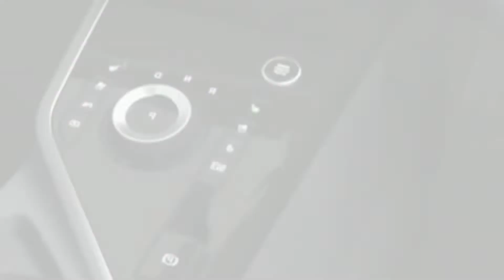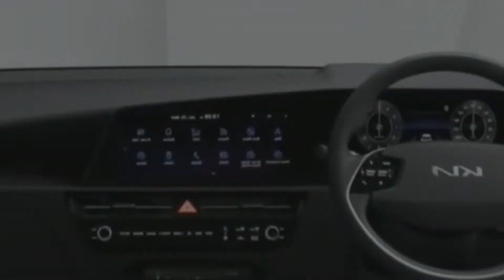The Top 10 Best Luxury Cars on the Market in 2023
1) 2022 Corvette
The 2022 Chevrolet Corvette is an exceptional sports car. The Corvette accelerates quickly and bends gracefully while absorbing road roughness. The cabin is stylish, comfy, and packed with tech, and the front and rear trunks offer surprising load room. Corvette value is key. Midengine V8 sports cars start at $61,000.

2) 2022 Porsche Cayman
Porsche Cayman is fantastic. Powerful engines and agile handling make this two-seater exciting to drive. It thrills and cushions. The Cayman is fashionable and comfortable for 6-footers inside. Trunk space is unexpected.

3) 2022 Porsche Boxster:
Luxury sports automobile Porsche 718 Boxster. Due to its powerful engines, quick acceleration, and agile handling, this roadster is a class leader in driving appeal. Its interior is finer. The Porsche is well-built but less luxurious than competitors.4)

4) R8 2022
Audi R8 is good. All variants have a powerful V10 engine with hair-raising acceleration. The R8 handles and rides well. The sleek interior has plenty of legroom and user-friendly electronic features. R8's small trunk, low gas mileage, and exorbitant price are its key faults.

5) 2022-Porsche 911
Porsche 911s are great. The 911 accelerates quickly and handles tight roads well thanks to its six powerful engines. Even in the ultra-competitive premium sports car segment, this Porsche does well.

Luxury materials, technology, and body-hugging front seats await inside. Utility is the 911's biggest drawback: The back seats and cargo room are limited.

6) 8-Series 2023
Luxury sports automobile BMW 8 Series is great. Three tantalizing engines deliver explosive acceleration, and handling is poised and polished. Design and craftsmanship are good, and tech features are intuitive. BMW makes the 8 Series in a Gran Coupe, coupe, and convertible. All models offer comfortable front seats and surprising cargo space.

Due to some subpar performance, the 8 Series ranks middle of the class. This fun-to-drive automobile may lose out on tricky roads to faster cars. The Gran Coupe has ample rear passenger space, although the coupe and convertible are cramped.

7) LC 2021
Excellent Lexus LC. This Lexus coupe and convertible offers V8 and hybrid powertrains, the latter of which delivers good gas mileage for the class. Driving the LC is fun. The cabin has comfortable seats and lots of innovation.

The LC has flaws. Some competitors have more powerful engines, better handling, and easier infotainment systems. The LC's tiny trunk limits storage to one or two modest bags.

8) LC 2022
Lexus LC is great. The LC is as good as most expensive sports cars. It has two great powertrains: a loud V8 engine and a fuel-efficient hybrid system that accelerate and handle well. The inside is luxurious and well-built.

Given the class's performance focus, the LC's flaws are forgivable. Its trunk capacity and two-seat back row are limited compared to competitors. Its outmoded infotainment system hurts it most.

9) 2022-Audi TT
Luxurious sports automobile Audi TT. It handles well, has snappy turbocharged engines, and is comfy. Its class-leading cabin boasts large front seats and user-friendly amenities. The TT is delightful to drive on your commute despite its lackluster performance.

10) 2022 Mercedes-Benz GT
Great premium sports sedan: 2022 Mercedes-AMG GT. The GT's two turbocharged six-cylinder engines deliver plenty of power, making it nimble and fun to drive. The sleek interior has the newest electronics and driver assistance features. The GT has plenty of cargo capacity and comfortable front seats, but the back seats are tight. It's expensive at $93,000 and higher.